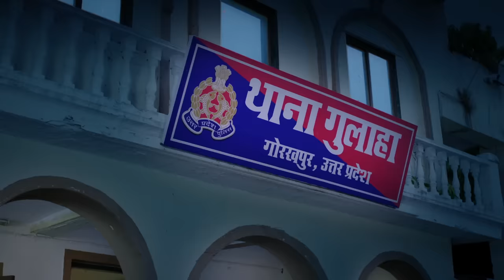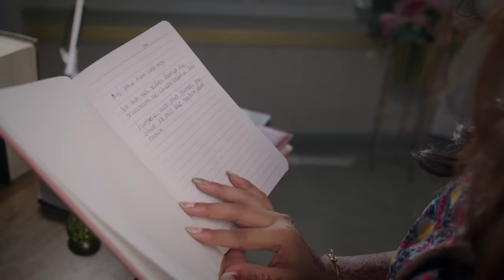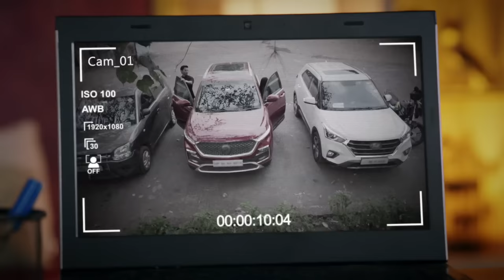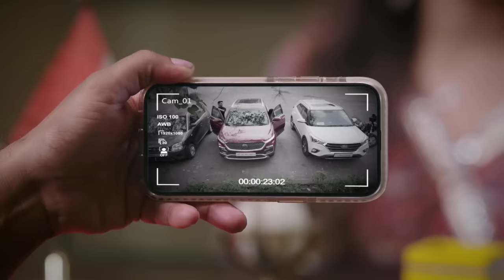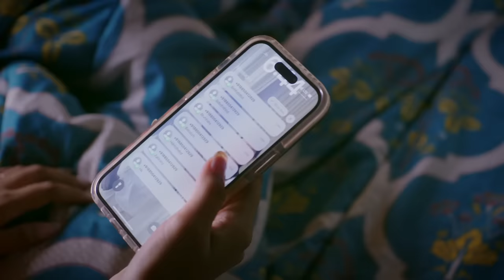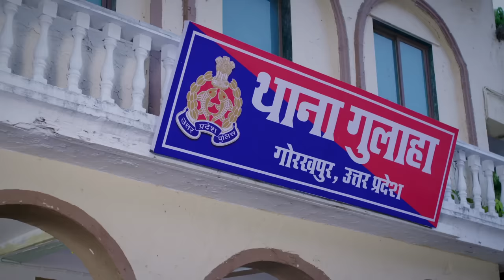Crime Alert | नई कहानी | Shadyantra | Dangal 2